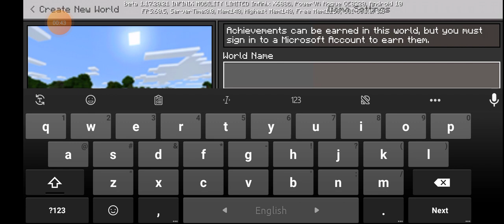I am Minecraft mobile player. Minecraft part 1#